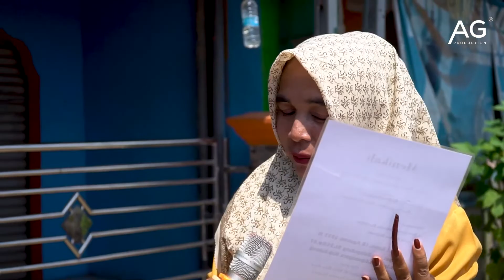PENGANTEN BARU - RANJAYA | EDISI 18 AGUSTUS 2022 | DS. JATI - CIPUNAGARA - SUBANG